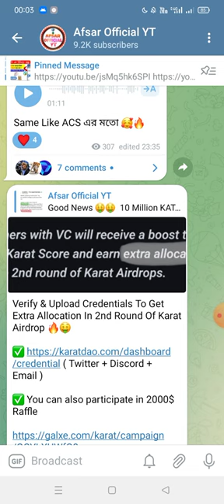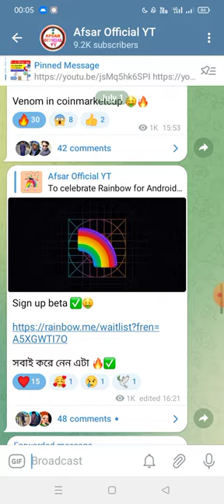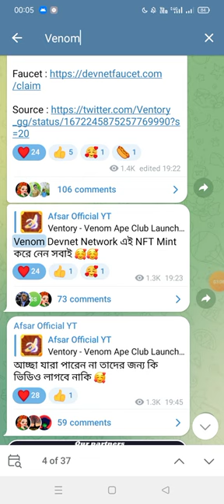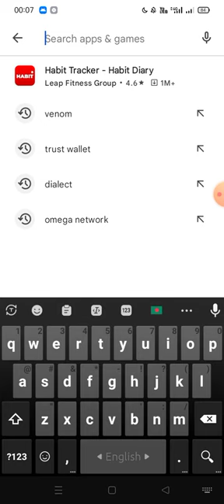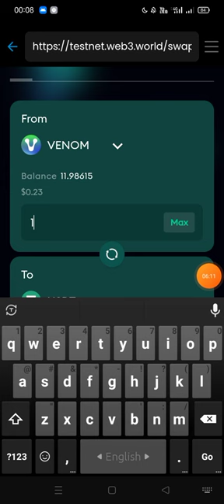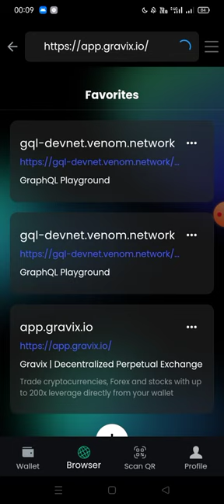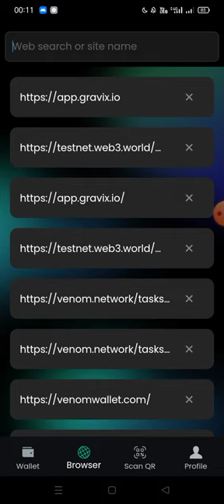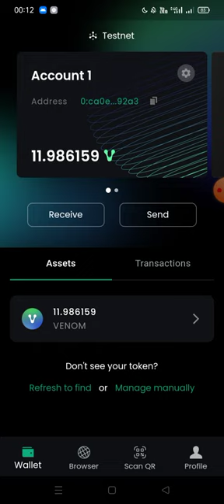Venom New NFT Mint ।। Venom NFT Mint Problem Solved।। Venom New NFT Claim Process।। Venom Token Soon